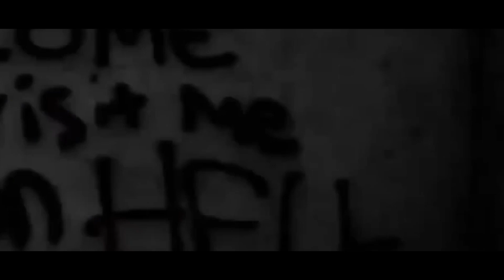G R E E D (VI$UAL)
beat prod, // "Arbus"

Letra: "El negro Marco" // ¨MF Monsters¨